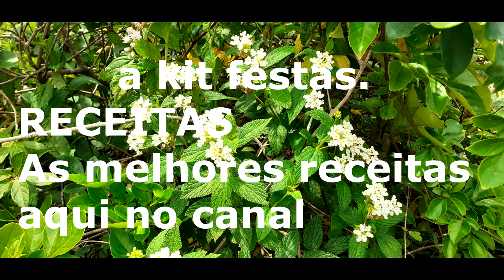PEDRO ORTAÇA - BAILANTA DO TIBURCIO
vídeo
PEDRO ORTAÇA - BAILANTA DO TIBURCIOPEDRO ORTAÇA - BAILANTA DO TIBURCIO